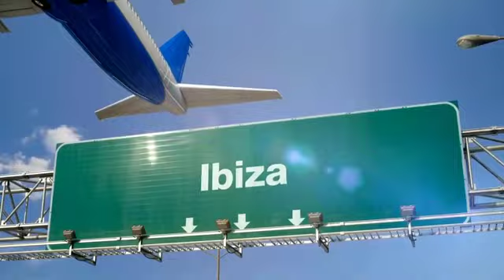Gentleman Deep House Music Mix May 19, 2024 | GNltmn Deep Mix | Deep Department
🎧 Welcome to the Gentleman Deep House Music Mix by OHRGASMUSik for May 19, 2024! 🎧

Get ready to dive into an elegant deep house experience with this GNltmn mix, perfect for your daily groove. This deep house mix features the finest selections from the Deep Department, blending smooth beats and sophisticated melodies for a truly gentlemanly vibe.

In This Mix:

GNltmn Mix: Enjoy the refined sounds of the GNltmn deep mix, crafted for the modern listener.

Dub Techno Mix: Immerse yourself in the deep, dubby rhythms that add a unique flavor to this mix.

Gentleman Deep House: Elegant deep house tracks that exude sophistication and style.

Elegant Deep House: Discover deep elegant house tunes that are perfect for any setting.

Gntlmn Deep Mix: A seamless mix that brings together the best in deep house and techno.

Why You’ll Love This Mix:

🎶 Cafe Music: Perfect background music for cafes, restaurants, or your personal chill-out sessions.

🎧 Deep House Vibes: A curated selection of deep house tracks that will elevate your mood and ambiance.

🔊 High-Quality Sound: Enjoy the best sound quality for an immersive listening experience.

Don’t miss out on the freshest deep house and elegant mixes!

The Deep Department Deep House Mix Included Tracks & Chapters
00:00 - DJ Sean "6am"
05:26 - Known Artist "How Low"
10:34 - Jacopo Latini "Motherboard"
17:30 - Inner Lakes "2 0 2 3"
23:30 . Zeno Pisu "Sunrise"